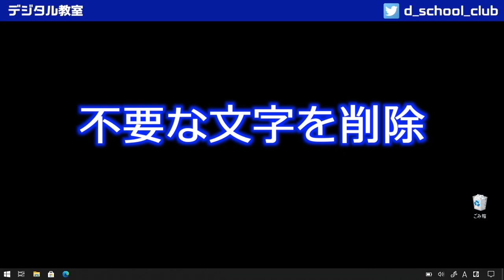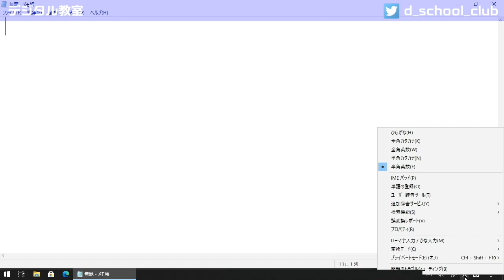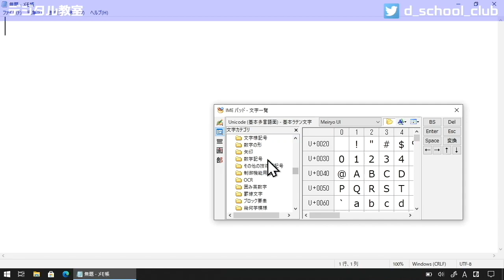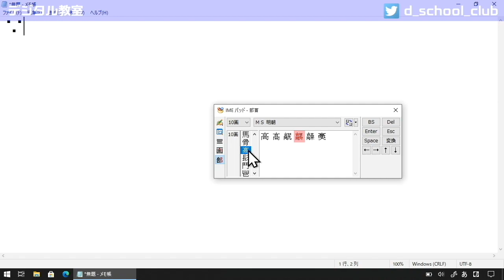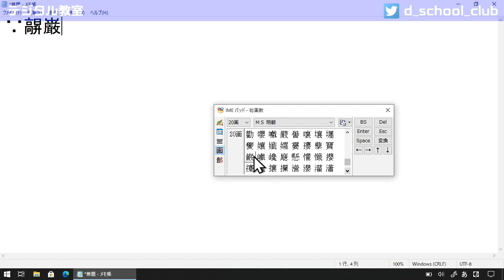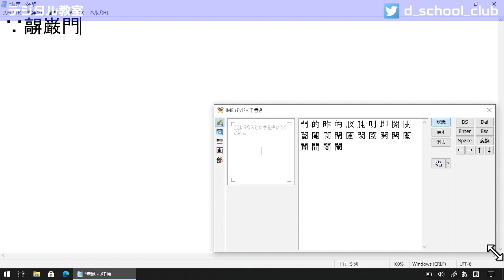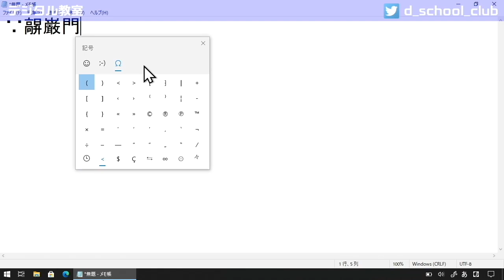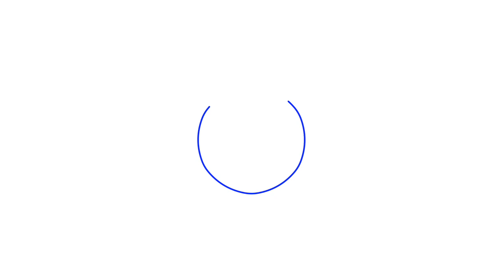【Windows】読み方のわからない漢字や記号を入力しよう【脱初心者】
デジタルグッズを使って日常を便利で快適に過ごせるように
何か1つでもプラスになる情報をお届けしたい！

システムエンジニアとしてシステム開発を20年以上、
そしてIT講師として10年以上、延べ1万人以上が受講している
デジタル教室がWindows脱初心者となるべく方法を分かりやすく教えます！

紙の資料を見ながらタイピングしていると
読み方の分からない漢字が出てきたり
特殊な記号が出てきたりして
入力方法が分からずに困ってしまうことがあります。

そんな時に役立つのがIMEパッドです！

IMEパッドを使えるようになれば
特殊な記号も読み方が分からない漢字も
カンタンに入力できるようになりますよ！

▼文字入力に役立つ関連動画でスキルアップしよう！

▼マウス操作に不安があるならコチラの動画でマスターしましょう！

■ボッドキャスト
木曜日のお昼休みには
デジタル教室のポッドキャストを聞こう！
ポッドキャストでしか聞けない話をしてますよ！